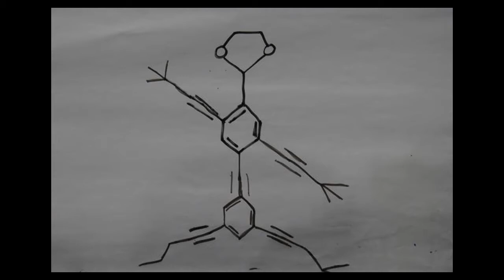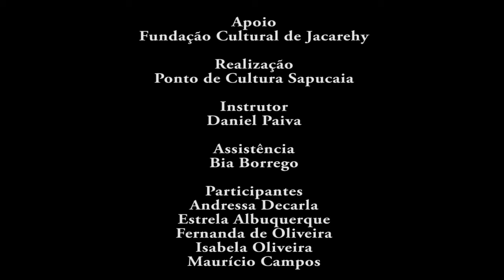Vivências em Stop Motion e Light Painting - out 2013 - Jacareí/SP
Esse video é resultado das Vivências em Stop Motion e Light Painting realizadas no período de outubro à novembro na Sala Mário Lago em Jacareí.
Apoio: Fundação Cultural de Jacarehy
Realização: Ponto de Cultura Sapucaia
Instrutor: Daniel Paiva
Assistência: Bia Borrego
Participantes: Estrela Albuquerque, Andressa Decarla, Mauricio Campos, Isabela Oliveira e Fernanda de Oliveira.